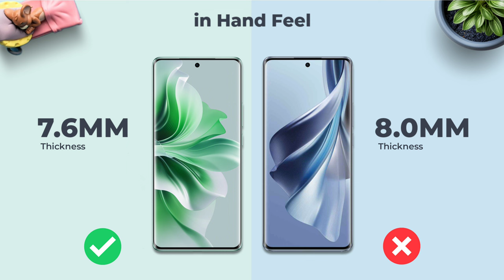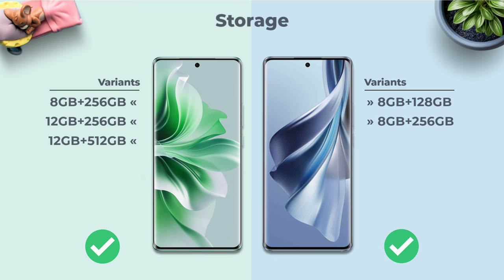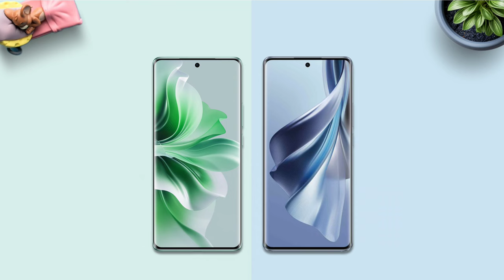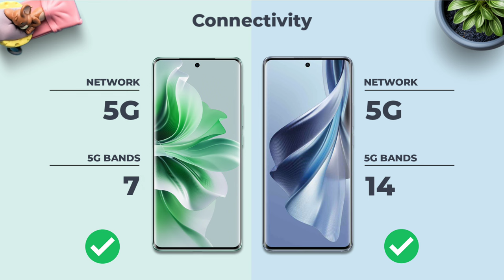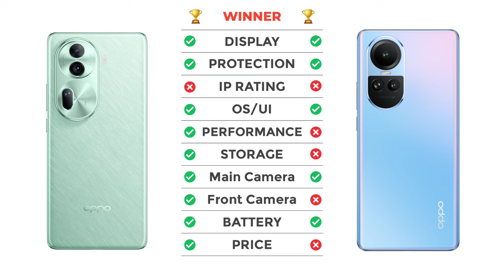OPPO Reno 11 Vs OPPO Reno 10 | Full comparison ⚡ Which one is Best?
oppo reno 11 vs oppo reno 10

Cover Topic :-
oppo reno 11 5g vs oppo reno 10 5g
oppo reno11 vs oppo reno10
oppo reno11 5g vs oppo reno10 5g
oppo reno 10 vs oppo reno 11
oppo reno10 vs oppo reno11
oppo reno 11 vs 10
oppo reno 11 vs reno 10
reno 11 vs reno 10
reno 11 vs 10
oppo reno 10 5g vs oppo reno 11 5g
oppo reno 10 5g vs reno 11 5g
oppo reno 11 5g vs reno 10 5g
reno 11 5g vs reno 10 5g
oppo reno 11 vs oppo reno 10 comparison
oppo reno 11 vs oppo reno 10 camera test
oppo reno 11 vs oppo reno 10 speed test
oppo reno 11 vs oppo reno 10 pubg test
oppo reno 11 vs oppo reno 10 gaming test
oppo reno 11 vs oppo reno 10 battery test
oppo reno 11 vs oppo reno 10 battery drain test
oppo reno 11 vs oppo reno 10 charging test
oppo reno 11 vs oppo reno 10 antutu benchmark
oppo reno 11 vs oppo reno 10 antutu test
oppo reno 11 vs oppo reno 10 durability test
oppo reno 11 vs oppo reno 10 waterproof test